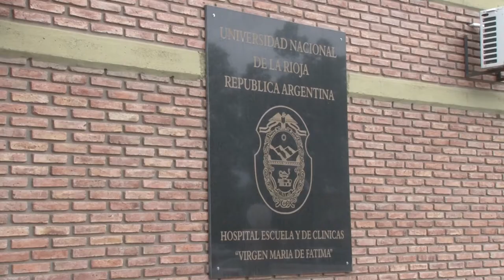U Noticias - Alivio financiero para la UNLaR con la llegada de fondos adeudados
Se trata de $25 millones que Nación debía para el Hospital Escuela y de Clínicas. Permitirá solventar gastos de reencasillamiento de personal y áreas inauguradas. Agradecieron gestiones conjuntas con Secretaría de Políticas Universitarias. Se trata de fondos reclamados desde el 2018 destinados a un proyecto